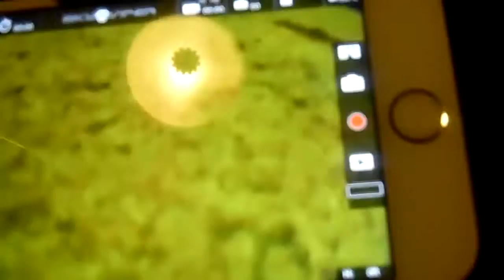another drone flight 1